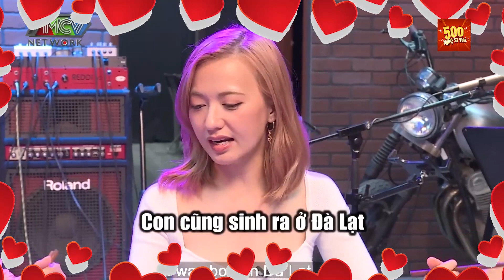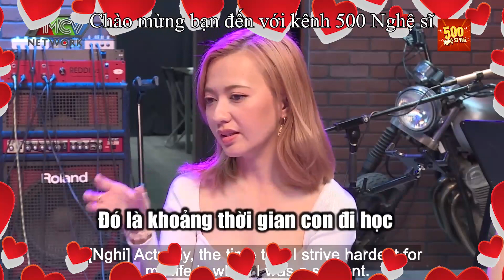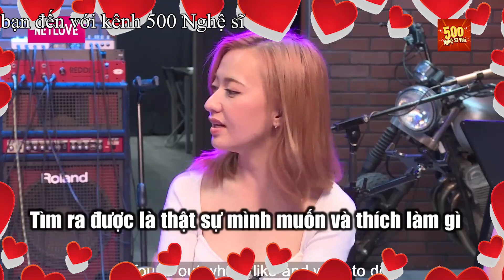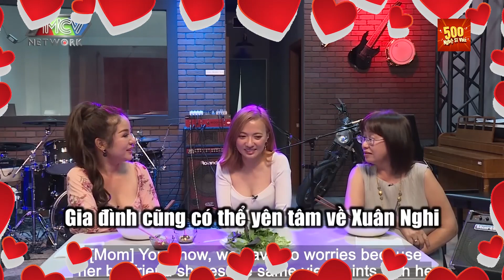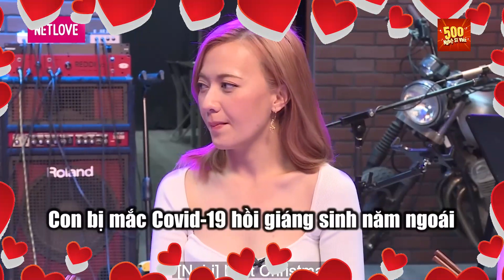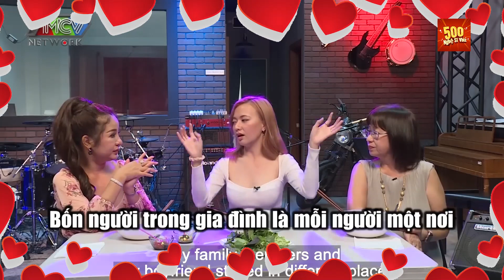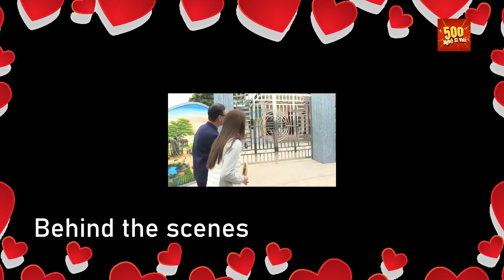Bé Xuân Nghi lần đầu chia sẻ về cuộc sống khó khăn khi ở Mỹ, lần đầu tiết lộ về bạn trai bí mật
GCTN_71